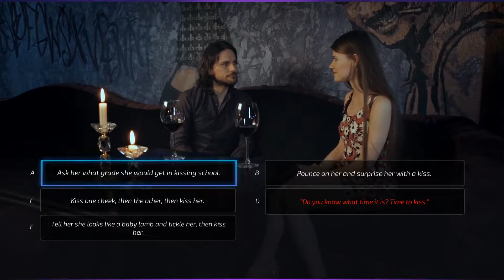Ep15 (Finale): "Blind Date" | Super Seducer | Renegade Pineapple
In the final episode we look for killer clues, Dicky goes on a game show and we get some SHOCKING reveals.